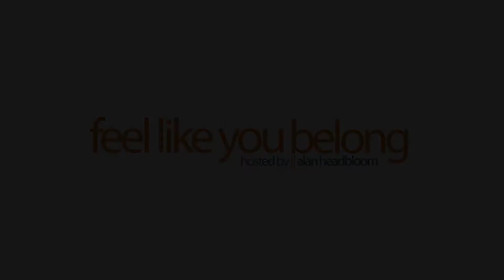Feel Like You Belong – Myra Maimoh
Singer-songwriter Myra Maimoh is as comfortable on stage with a microphone as she is with a warm cup around the coffee table. The Cameroonian-born mother of three laughs easily and genuinely while recounting her youth in Central Africa, singing in church and in girl bands. She takes the stage in our studio to share an original composition from her recent album and shares how this formerly cold city of Grand Rapids is rapidly becoming home. Come for the music; stay for the conversation!